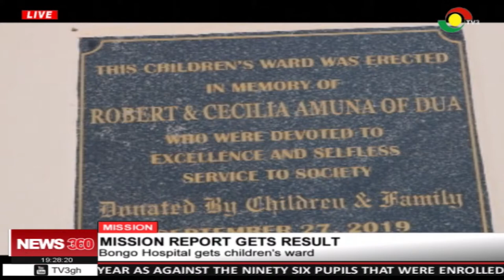Mission Results: Bongo hospital gets children's ward